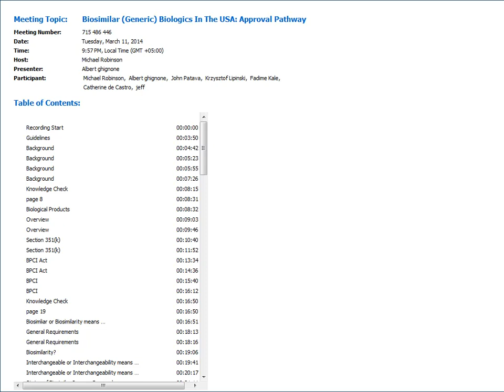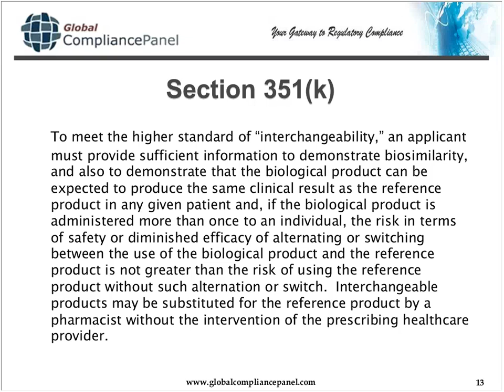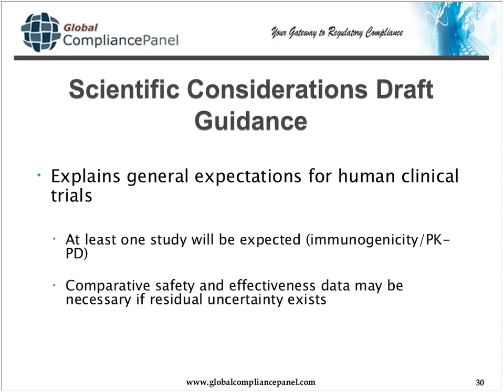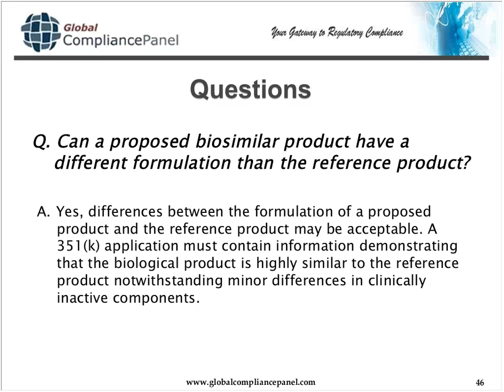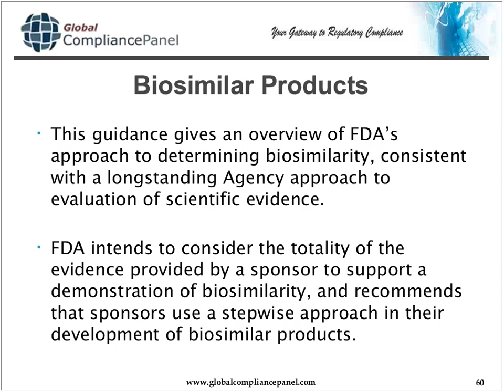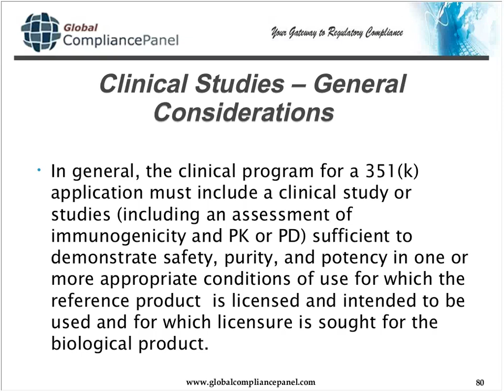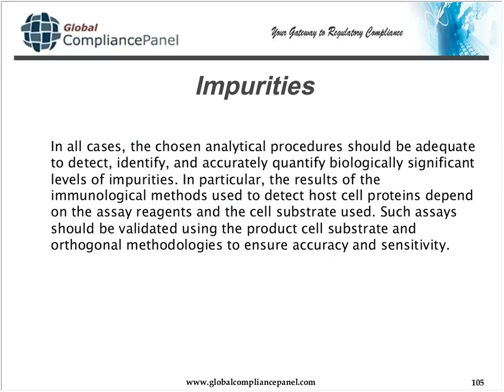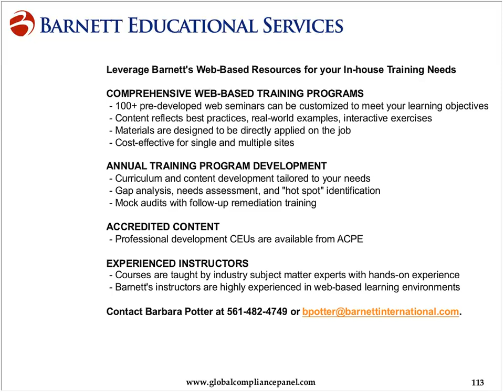Biosimilar Generic Biologics In The USA Approval Pathway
This video presents an overview of FDA's requirements for approval/marketing of a Biosimilar (Generic Biologic) product. The webinar covers the Biosimilar product testing requirements (clinical and nonclinical) and the Biosimilar approval pathway.

The video also reviews the Regulatory/Scientific/Quality principles involved along with the 3 FDA Biosimilar guideline documents. In addition, the FDA Stepwise Approach and the FDA Totality of the Evidence concepts will be discuss.